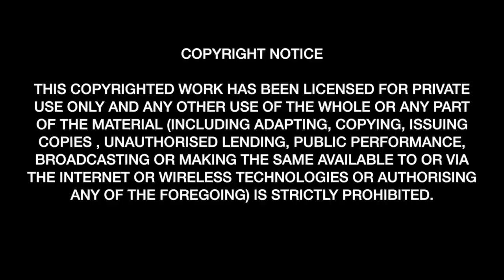Band Aid 30 - Seal Interview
Or
Text AID to 70060 to give £5
(UK only, texts cost £5 + standard rate.